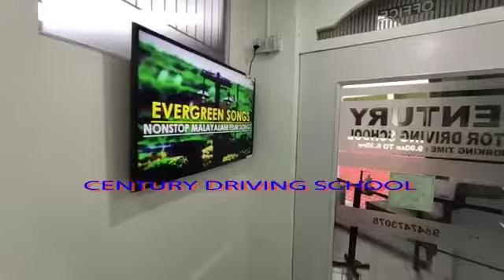century driving school malappuram